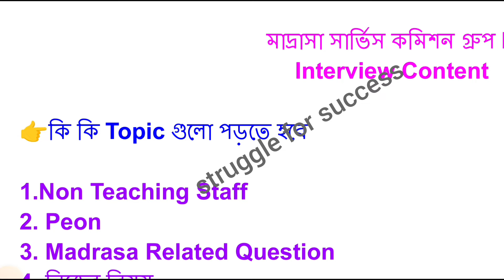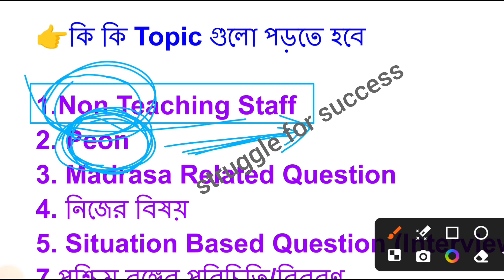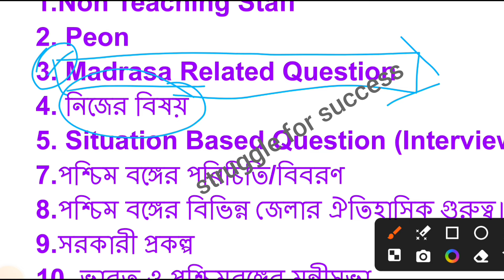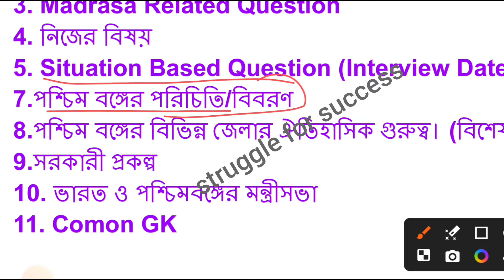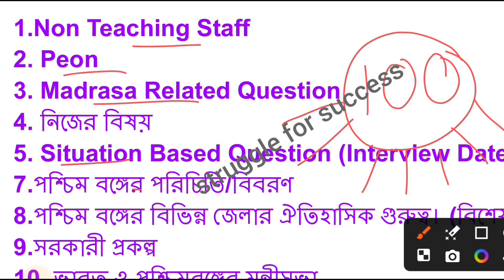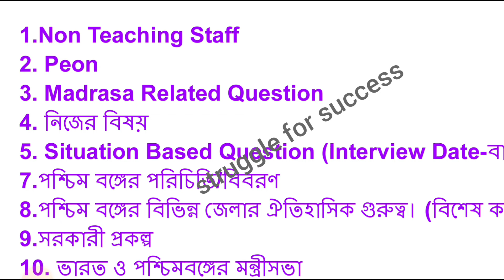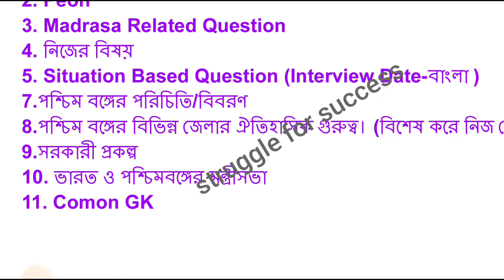Group D Interview কি কি প্রশ্ন করা হবেই | Madrasa Group D Interview Important Topic |Interview Tips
এই ভিডিও তে আলোচনা করা হয়েছে মাদ্রাসা সার্ভিস গ্রুপ ডি ইন্টারভিউ কমন প্রশ্ন । ছাড়াও ইন্টারভিউ Important টপিক যেখান থেকে প্রশ্ন করা হবে

Search Items
Madrasah Group D Interview Questions and Answers
মাদ্রাসা গ্রুপ ডি ইন্টারভিউ
Msc Group D
মাদ্রাসা গ্রুপ D ইন্টারভিউ জন্যে কি কি পড়তে হবে মাদ্রাসা সার্ভিস গ্রুপ ডি ইন্টারভিউ প্রশ্নোত্তর
 মাদ্রাসা গ্রুপ ডি লিখিত পরীক্ষার রেজাল্ট
MSC Group D Cut Off
 Madrasa Service Group D Result
 কত পেলে ইন্টারভিউ ডাক পাবে
মাদ্রাসা গ্রুপ ডি Cut Off কত হবে
মাদ্রাসা গ্রুপ ডি রেজাল্ট ও ইন্টারভিউ সংক্রান্ত আপডেট
Madrasa group d result & Interview updates.

WBMSC Group D recruitment written exam result and interview related updates. WB madrasa service commission group d recruitment interview news. Madrasa group d written exam result and pass marks.

Madrasa Service commission group d recruitment news today. WB madrasa group d written exam cut off marks analysis.

মাদ্রাসার 1st SLST গ্রুপ ডি লিখিত পরীক্ষা এর রেজাল্ট কবে? কাদের interview এ ডাকা হবে? WB Madrasa group d recruitment news today. WBMSC Group D recruitment news updates.

WB Madrasa 1st SLST Group D form update process. Madrasa 1st SLST Group D update.
WBMSC group d recruitment result news.

madrasa group d written exam result and pass marks.
madrasa group d written exam cut off.